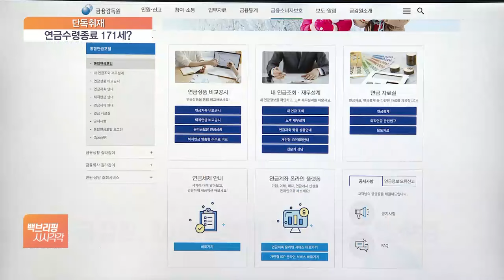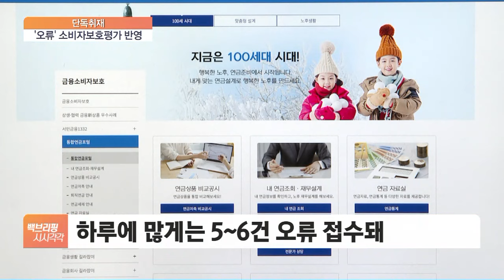[단독] 151살에 연금 개시? 금감원, 통합연금포털 '실수왕' 찾는다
[앵커]

정부가 퇴직연금펀드 수익률을 쉽게 비교할 수 있게 하겠다며 도입한 '통합연금포털'에서 황당한 오류가 잇따르고 있습니다.

연금액 과다 과소 산출은 다반사고 연금 개시일이 150살이라는 등 가지가지인데, 금융감독원이 유독 오류가 많은 금융사를 찾아 공개하는 것으로 확인됐습니다.

박연신 기자, 우선 통합연금포털에 무슨 일이 벌어지고 있는 겁니까?